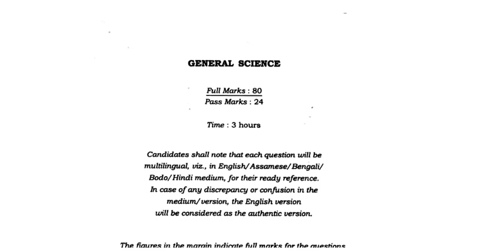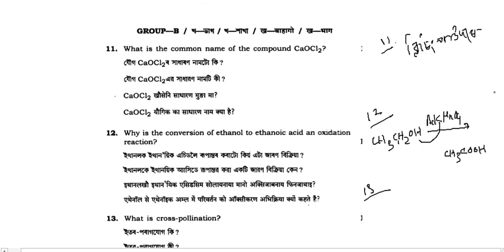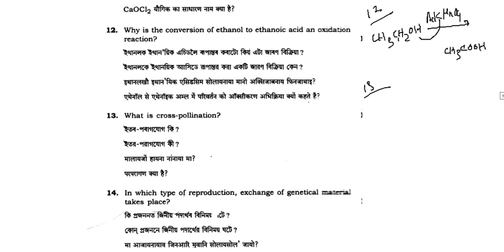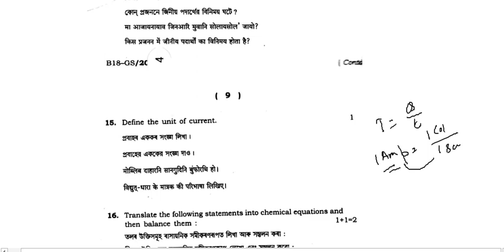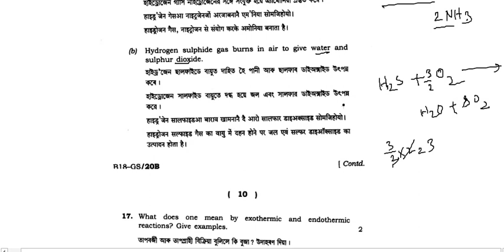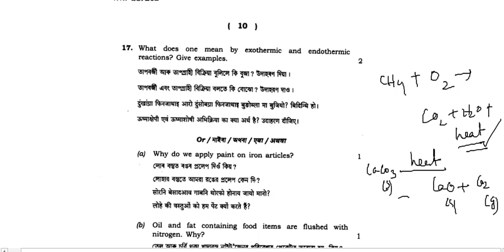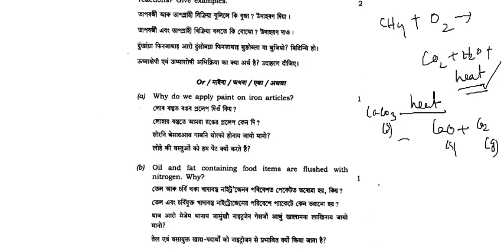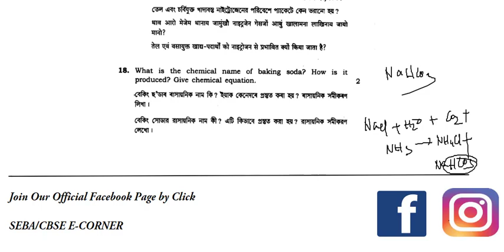TARGET-HSLC 2019, সাধাৰণ বিজ্ঞান BLUE PRINT PAPER(PART 01) ॥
HSLC 2019, GENERAL SCIENCE BLUE PRINT PAPER 01 FULL ANALYSIS.

PDF LINK OF TODAYS QUESTION PAPER

ধন্য়বাদ ॥